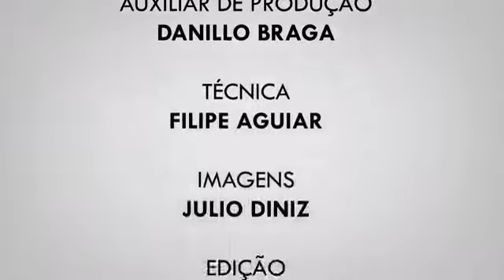Agora Notícias - 12/03/2018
Agora Notícias | Segunda-Feira - Programa 12/03/2018

Homem é executado à luz do dia no Alcântara

Greve dos Correios é parcial em São Gonçalo

Tragédia pós-balada em Santa Rosa tem mais um preso

Alerj oferece conciliação entre empresas e consumidores